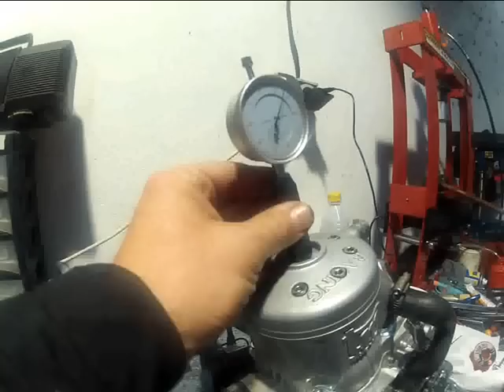STEP21 shifter karting engine / moteur de karting a boite de vitesse / Motore Cambio karting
FR    je vous propose d'apprendre à réparer , réviser et régler votre moteur de karting
ENG   I suggest you learn to repair, overhaul, maintain and tune your shifter kart engine
IT    Io suggerisco di imparare a riparare, revisionare e adattare il motore kart

mots:
karting kart réparation révision casse serrage moteur
tm racing k9 k8 k9b k9c kz10 tmc9 tmk9b tmk9c tmkz10
125cc 125cm3 cm3 kz125 boites de vitesse démontage remontage
cylindre culasse carter embrayage
avance allumage squish
préparation carburateur carburation pauvre riche
vis richesse gicleur principal
puis aiguille DP DQ
boite  clapet carbone
roulement vilbrequin cage  aiguille
alignement vilbrequin presse hydraulique
piston maneton segment nickasil
détonation
comparateur vés marbre pot  détente
chalumeau compresseur valve
bougie NGK
joint spi fourchette barilet
ressort circlips jeu metrologie support moteur embase
alignement transferts
prise d'aire pipe d'admission
go kart movies
vidéo karting video karting

words:
 repair broken engine torque review
125cc cm3 125cm3 125cc KZ125 gearbox disassembly reassembly
cylinder head cover clutch
ignition advance squish
preparation carburetion carburetor poor rich
wealth screw main jet
needle and DP DQ
box valve carbon
cage needle bearing crankshaft
alignment crankshaft hydraulic press
piston pin segment nickasil
detonation
Compare vate marble pot relaxation
torch compressor valve
fork oil seal barilet
circlip spring game metrology engine mount base
transfer alignment
intake pipe inlet area

parole:
kart kart riparazione rotto recensione coppia del motore
125cc cm3 125cm3 KZ125 cambio smontaggio rimontaggio
frizione coperchio della testata
accensione squish anticipo
preparazione carburazione carburatore povero ricco
ricchezza vite getto principale
ago e DP DQ
scatola in carbonio valvola
gabbia di cuscinetto a rullini albero motore
allineamento albero motore pressa idraulica
spinotto segmento nickasil
detonazione
Confronta vare marmo pentola relax
torcia valvola compressore
NGK
paraolio forcella barilet
Base anello di sicurezza a molla gioco metrologia supporto motore
allineamento di trasferimento
zona di ingresso del tubo di aspirazione
go kart film
Video kart karting il video